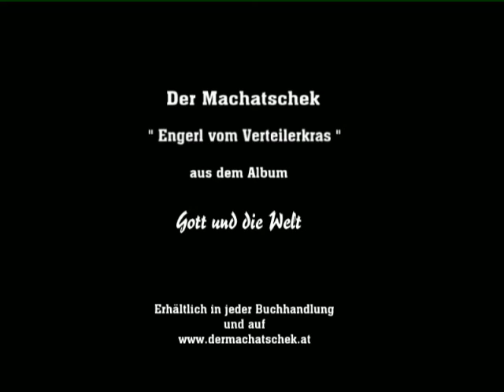Engerl vom Verteilerkras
Lied aus dem Album "Gott und die Welt" (2013)